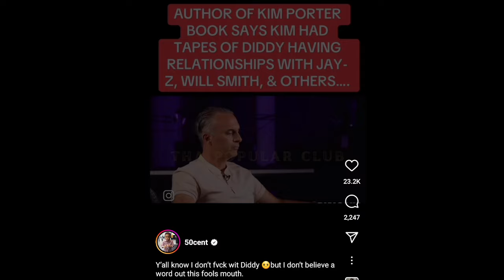50 Cent Shares "Kim Porter, Chris Todd Interview: 'I Don't Believe a Word Out of This Fool's Mouth'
Straight Game Theme Song - Blackjack - Album - Greatest Hits - Artist - Delray Richardson

50 Cent Shares "Kim Porter, Chris Todd Interview: 'I Don't Believe a Word Out of This Fool's Mouth'"